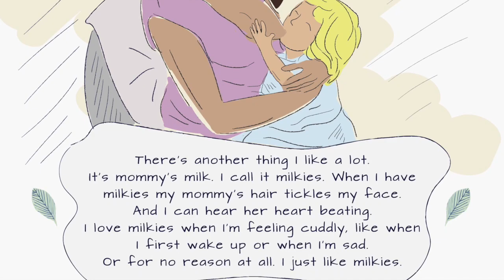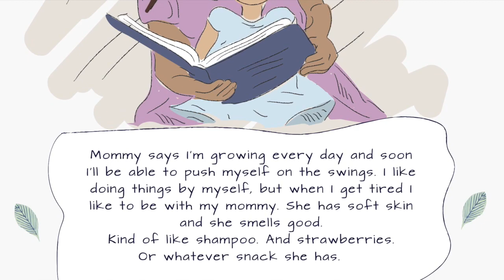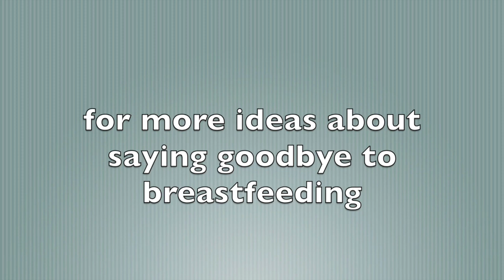Sometimes I'm Big - a children's book to help you say goodbye to breastfeeding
Are you feeling like it's time to stop breastfeeding your baby who is not a baby anymore?

It's not always so simple, but it helps to feel very ready, be cool and calm about your decision, and get support from family and caregivers.

I've put together some little tricks that worked for us (sometimes!) during the weaning process. I hope you enjoy reading with your child!

The star voice is my 6 year old daughter, who doesn't nurse anymore but has vivid memories because she breastfed for several years.